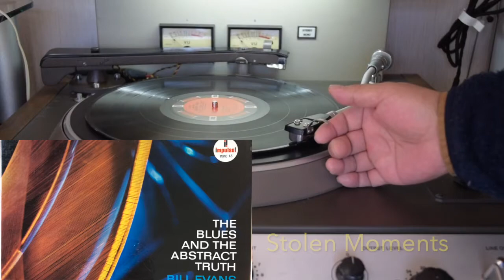Blues and the Abstract Truth A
Blues and the Abstract Truth
impulse A-5 A

00:00    Stolen Moments
08:55    Hoe Down
13:43    Cascades

Oliver Nelson Sextet
Freddie Hubbard, trumpet;
Eric Dolphy, alto sax, flute;
Oliver Nelson, alto, tenor sax, arranger;
George Barrow, baritone sax;
Van Gelder Studio, Englewood Cliffs, NJ,